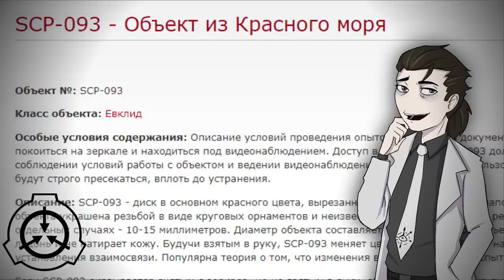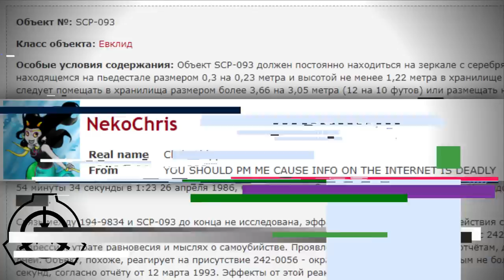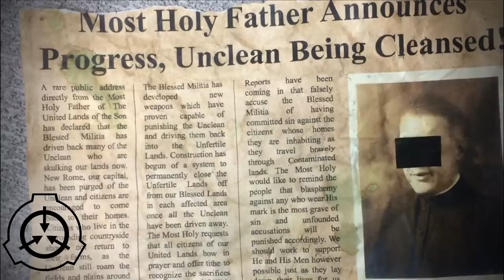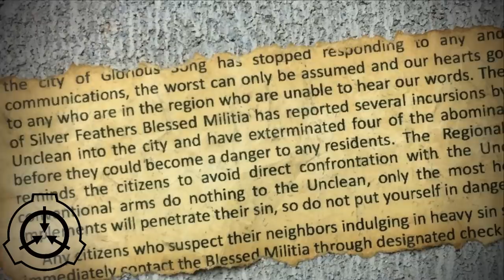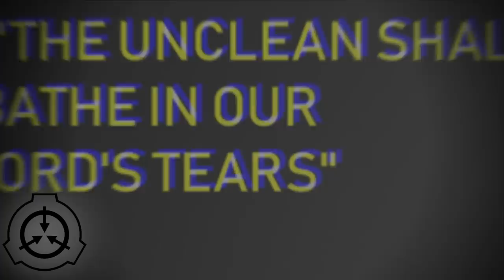Мир Его нечистых слез [SCP-093]